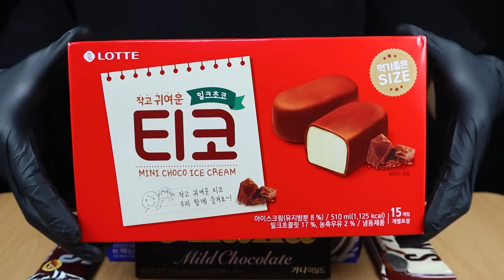초코케이크 초콜릿 디저트 먹방ASMR MUKBANG CHOCOLATE CAKE & CHOCOLATE ICE CREAM DESSERT チョコレートケーキデザートeating sounds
🍑교광instagram🍑 @kgxhwang